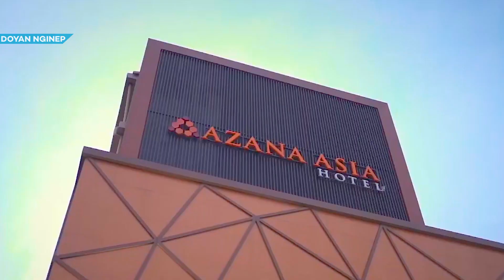5 Rekomendasi HOTEL DI PAMEKASAN TERBAIK 2023 | Liburan Asik di Hotel Terbaik Pamekasan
Rekomendasi Hotel Terbaik di Pamekasan 2023 buat liburan bareng keluarga atau nginep bareng temen. Mencari penginapan di Pamekasan saat berlibur dan urusan kerja, biasanya kamu akan pesan hotel di Pamekasan yang dekat dengan moda transportasi umum. Seperti hotel di Pamekasan, Villa di Pamekasan dekat bandara, penginapan murah dekat alun-alun, atau hotel yang dekat dengan tempat wisata seperti Hotel di Pamekasan. Berbagai jenis penginapan bisa kamu pilih mulai dari Villa di Pamekasan untuk keluarga atau hotel di Pamekasan dengan view bagus & hotel dengan fasilitas kolam renang mewah.

00:00 Rekomendasi Hotel Terbaik di Pamekasan 2023
00:50 Odaita Hotel
01:49 Front One Hotel Pamekasan Madura
02:46 Azana Style Madura
03:44 New Ramayana Hotel
04:40 Hotel Asri Boutique
05:31 Kesimpulan